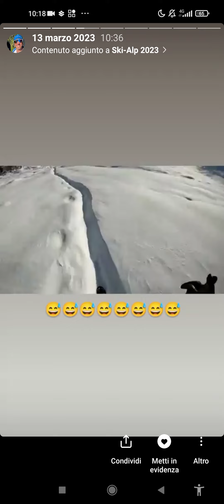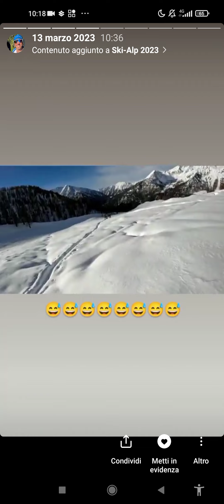2936 MT Passo dei Salati 2240 D+ Skialp MS da Frachey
Scialpinistica dei 3 passi 34 km📈📉📈📉📈📉  +2240 mt ⛷️⛷️⛷️⛷️⛷️⛷️
Skialp

⛷️ Frachey (Champoluc)- Bettaforca 🏔️ Staffal ⛷️
🚋Staffal - Gabiet ⛷️ Gabiet -  Salati 🏔️ Staffal ⛷️
🚋Staffal S.Anna  ⛷️S. Anna - Betta 🏔️ Frachey ⛷️

Con Zio Marcel, Luca , Franca e Daniela !
Fortissimi, bravi tutti  !!
Passo dei Salati 3000 mt. vento fortissimo
Percepito un ottimo -15 da non riuscire a ritirare le pelli !! 🗯️🥶
Che dire sono stra- contento !
Mi hanno dato fiducia ! Ed abbiamo tutti completato il giretto delle valli 💪 12/03/2023